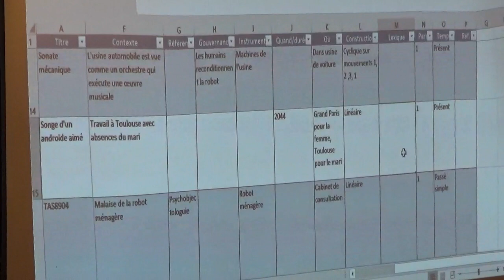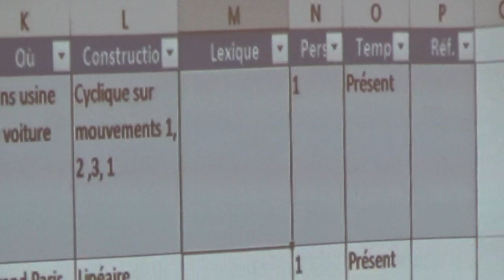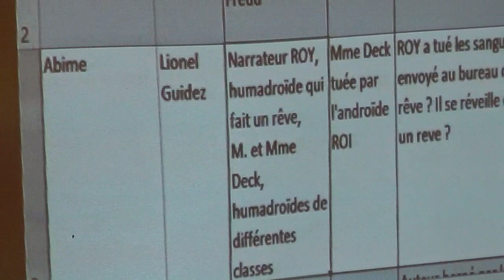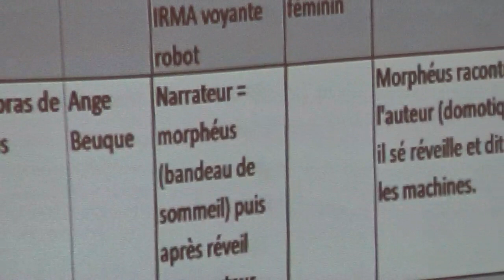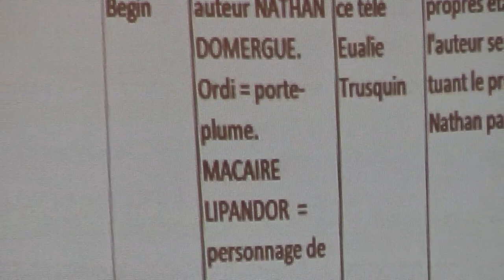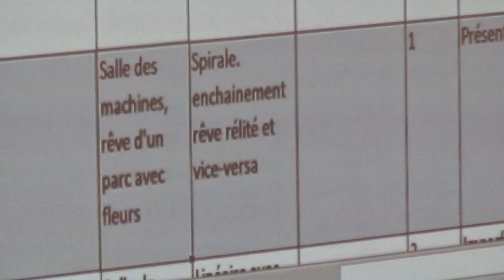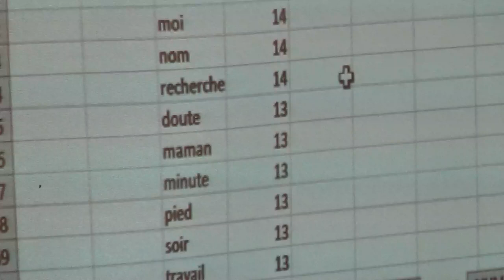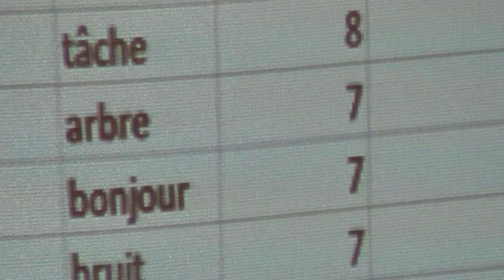AG-ADELI-2022-23 Analyses Sémantiques Nouvelles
Analyses Sémantiques et Syntaxiques de Nouvelles par Lionel Perrot